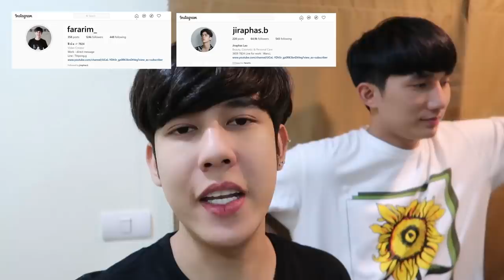จัดตู้ปลาทะเลครั้งแรก...แต่โดนไฟดูดหนักมาก (เกือบไม่รอด!!) | Fararim Story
หลายๆคนถามฟิล์มกับพี่บิ๊กมาเยอะมาก ว่าเลี้ยงปลาทะเลต้องทำอะไรบ้าง มีวิธีการเลี้ยงยังไง ฟิล์มกับพี่บิ๊กก็ลองผิดลองถูกมา วันนี้้เลยจะมาแชร์ไอเดียในการเลี้ยงปลาทะเลให้ทุกคนได้ฟังกันน้าา :)

Line : BIG666 (คุณบิ๊ก)